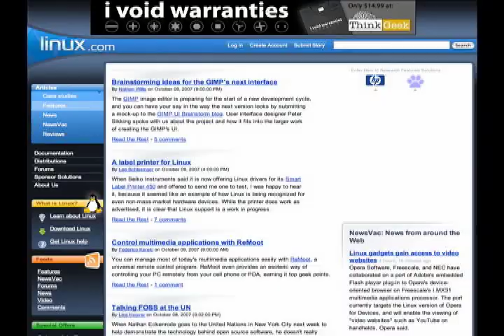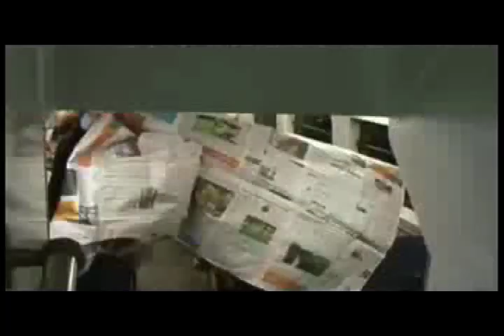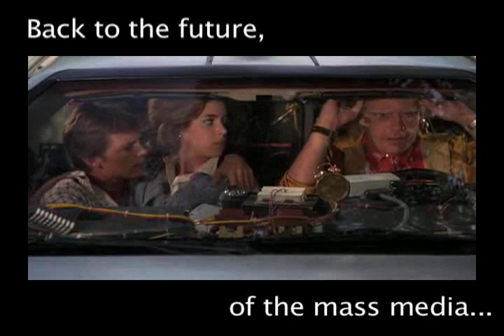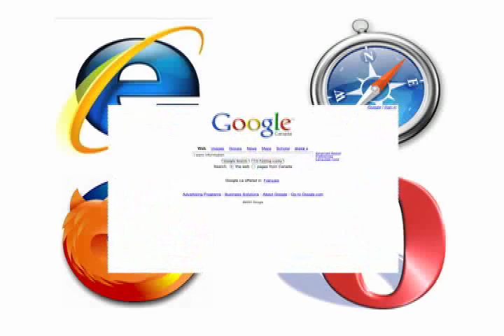No Roads Where We're Going | part1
A look at media censorship, and the Internets' implication.